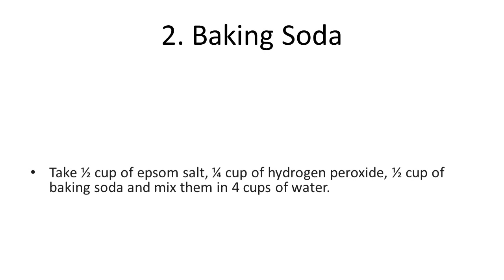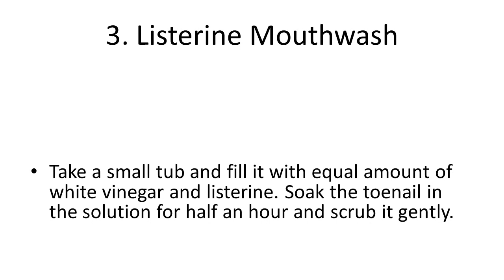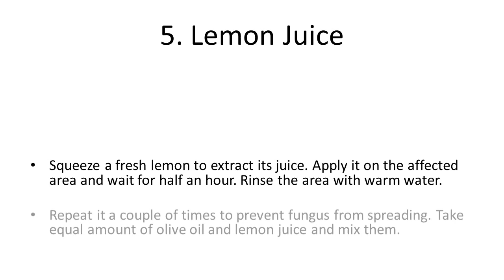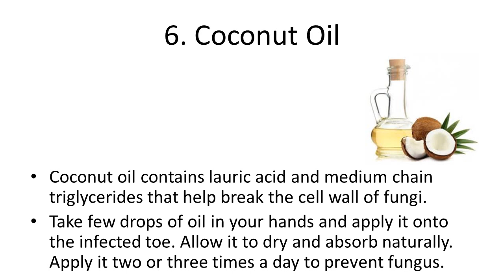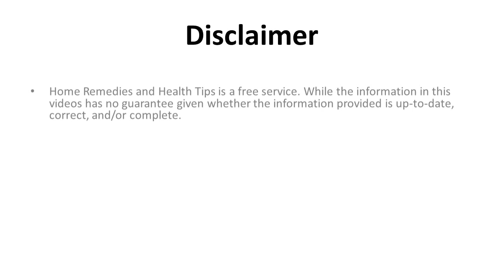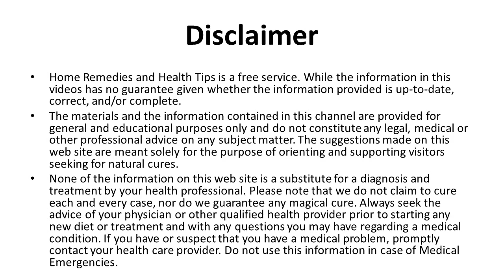Natural Home Remedies to Get Rid of Toenail Fungus | Home Remedy for Toenail Fungus